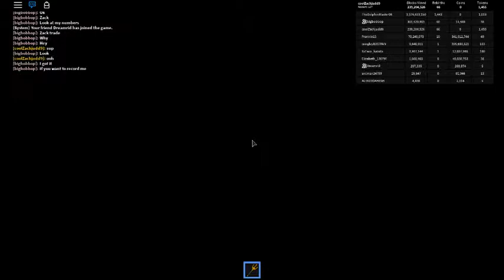I play mining simulator